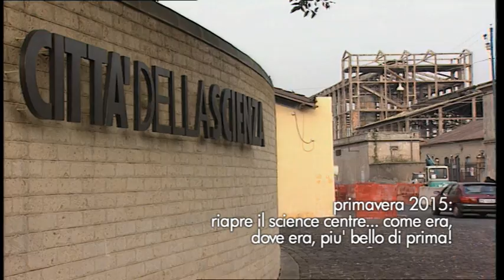Non infiammabile: ITA versione ridotta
Un grazie alla sede di produzione RAI di Napoli, in particolare a Felice Iovino, Pietro Centomani e Francesco Pinto.